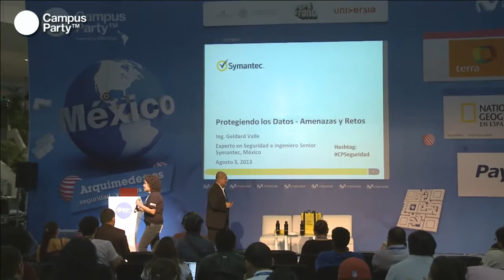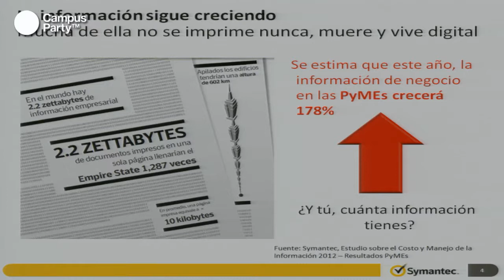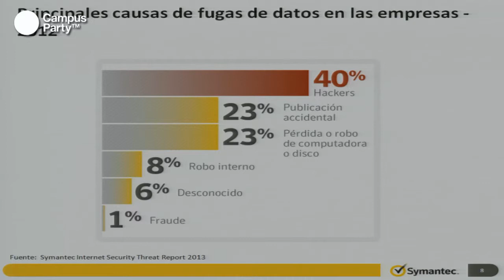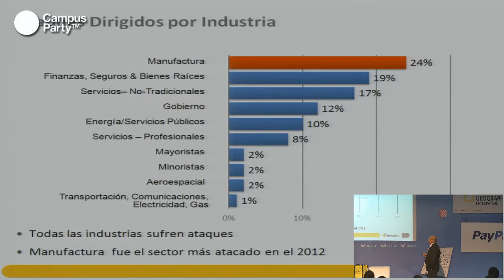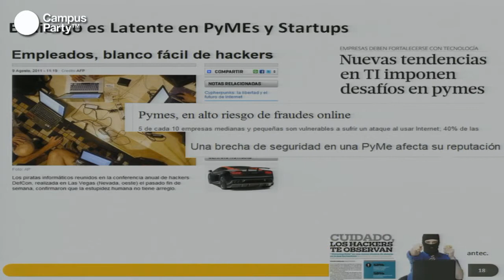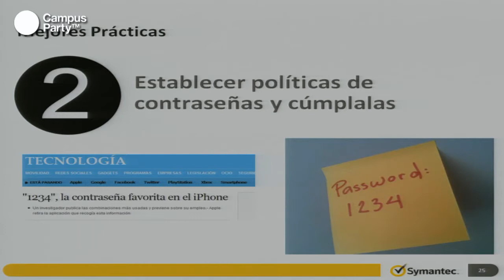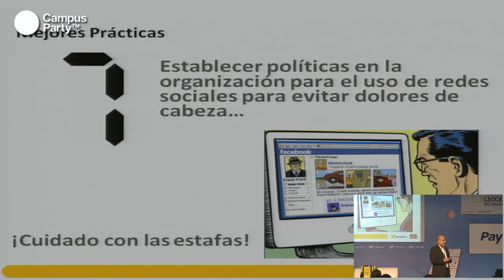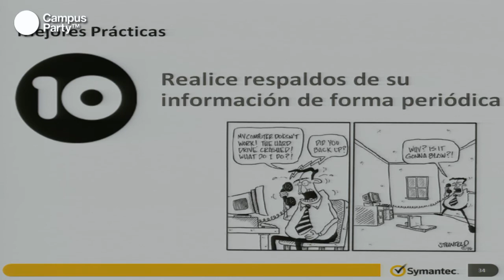CPMX4 - PyMEs. Riesgos y Retos en Materia de Protección de la Información